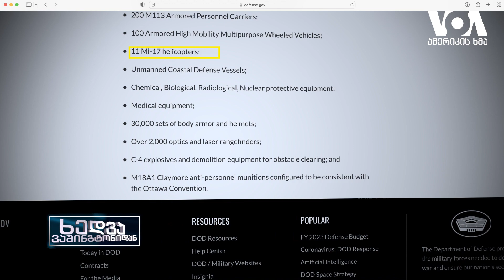ვეტმფრენები, ტანკები, საჰაერო თავდაცვის სისტემები - აშშ უკრაინას ახალ დახმარებას უგზავნის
მილიარდობით დოლარის ღირებულების დახმარება მხოლოდ ორ თვეში - ამერიკა პარტნიორ ქვეყნებთან ერთად, უკრაინის თავდაცვისუნარიანობას ზრდის. როგორც სპეციალისტები ამბობენ, ახლა "ეს ყველაზე მნიშვნელოვანია". დეტალურად გიყვებით იმ იარაღისა და ტექნიკის შესახებ, რომელსაც კიევი უახლოეს დღეებში მიიღებს.